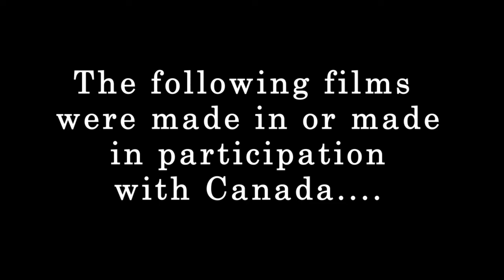NORTH OF HOLLYWOOD - "PAY THE PIPER"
Movies of the North:

C.R.A.Z.Y. (2005)
Room (2015)
Atanarjuat: The Fast Runner (2001)
Away From Her (2006)
The Sweet Hereafter (1997)
The Barbarian Invasions (2003)
The Kid Detective (2020)
Last Night (1998)

Song:

"Courage (for Hugh MacLennan)" by The Tragically Hip